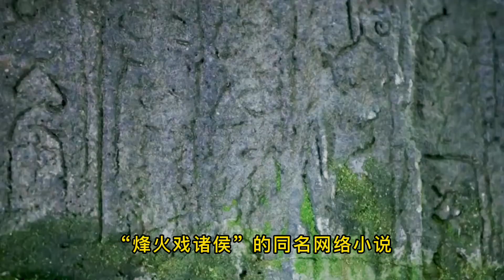《雪中悍刀行》红颜知己轩辕青峰和徐凤年的过往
《雪中悍刀行》红颜知己轩辕青峰和徐凤年的过往#雪中悍刀行#张天爱#张若昀#热播好剧